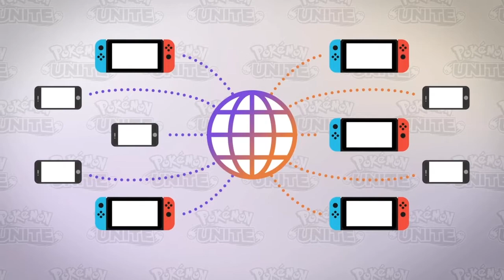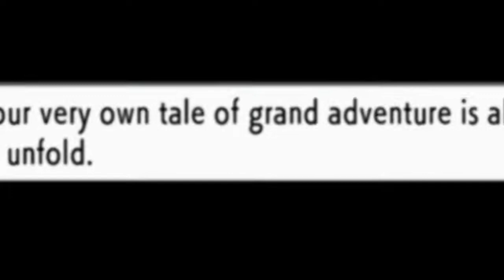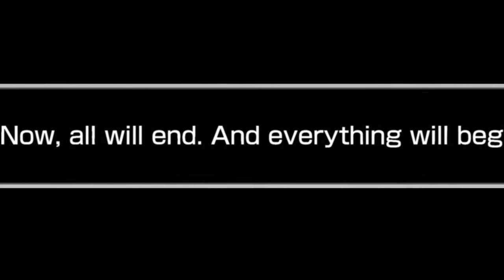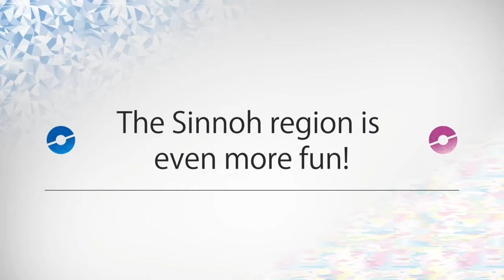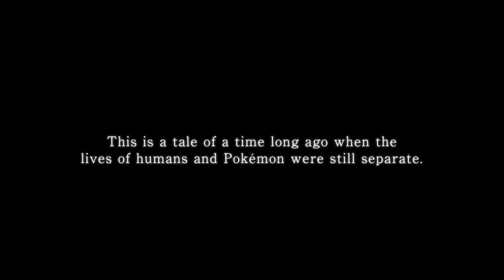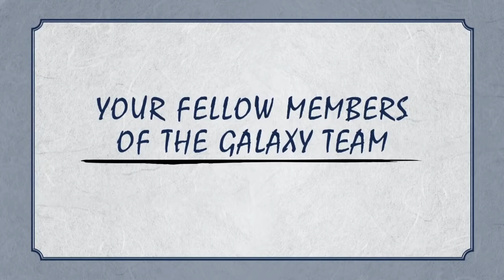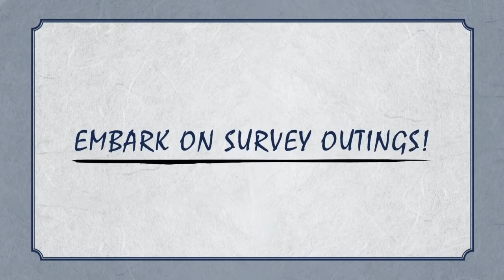Reaction To Pokemon Presents 8.18.21